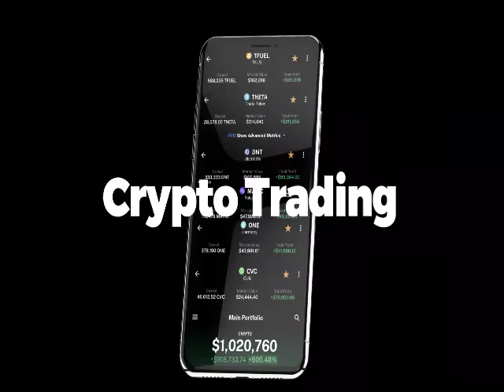Unbelievable Filecoin Price Projection 2024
Filecoin Price Prediction 2024

JOIN CRYPTOMILLION.CO FOR MONEY MAKING CRYPTO SIGNALS!!

CRYPTOMILLION.CO

Welcome to Crypto Millionaire Academy we are building better Crypto investors. Every Investor needs to tools and education to become a better investor. We aim to provide those tools so you can become a Better Cryptocurrency investor.

1. This is a Educational and Information Channel.
2. I'm not a registered investment Advisor and i do not provide investment advice. Any investments are highly speculative and any losses are YOUR RESPONSIBILITY.
3. Do your own research before making any decisions.

Any Investment you make are your RESPONSIBILITY. Past performance is no guarantee of future results.  Membership to The Crypto Millionaire Academy LLC and its contents is granted at will, and may be revoked at anytime without cause.

The Crypto Millionaire Academy LLC is not registered as an investment adviser with any federal or state regulatory agency. The information contained within this Web site, including videos, reports and trading education is provided for informational and educational purposes only. The Information should not be construed as investment / trading advice and is not meant to be a solicitation or recommendation to buy, sell, or hold any securities mentioned.